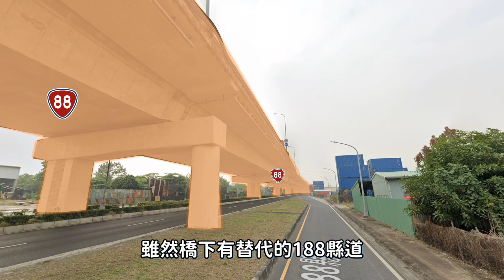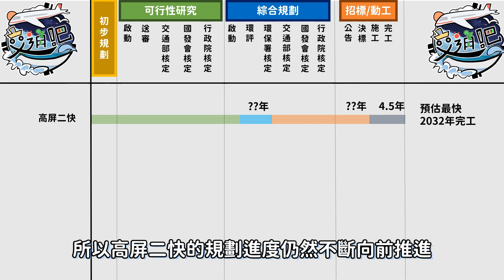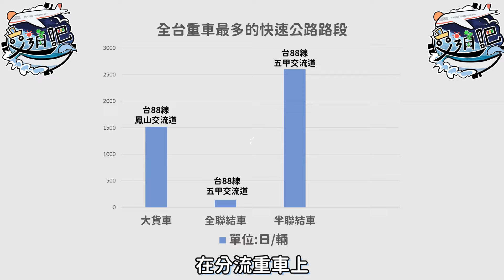不用再擠高屏大橋！高雄屏東要蓋第二條快速公路🛣 車程比高鐵還快？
00:00 開頭
00:45 屏東興建快速公路緣起
01:36 高屏二快的逐步確立
02:15 不斷北移的高屏二快
02:43 高屏二快完整路廊
03:57 設計規格與推動進度
04:56 結尾